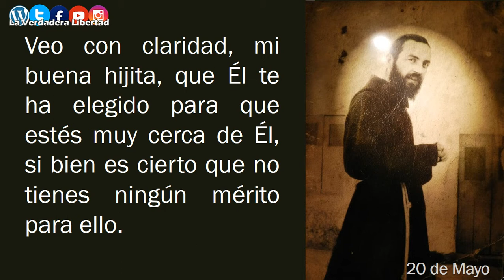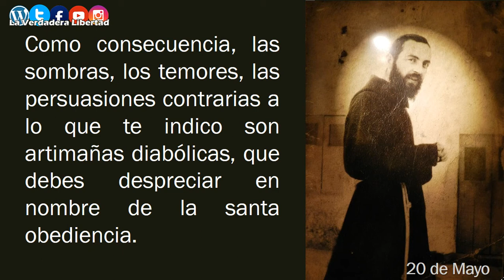De las Cartas del Padre Pío (20 de Mayo) Reflexión para cada día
Del libro:
"365 días con el Padre Pio"
Gianluigi Pasquale